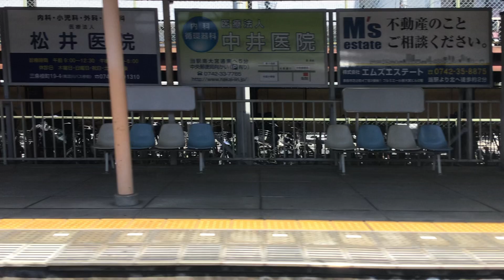近鉄5820系＋5800系の車窓から世界遺産、平城宮跡を見る！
近鉄5820系＋5800系8両編成。大阪難波行き快速急行で近鉄奈良駅〜大和西大寺駅の車窓を撮影した。車窓からは世界遺産・平城宮跡南門が見える。